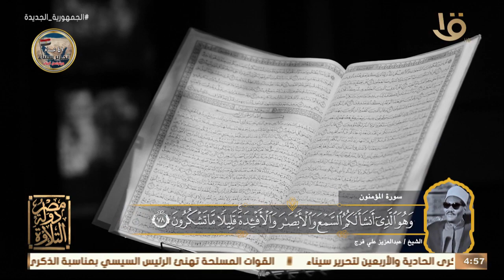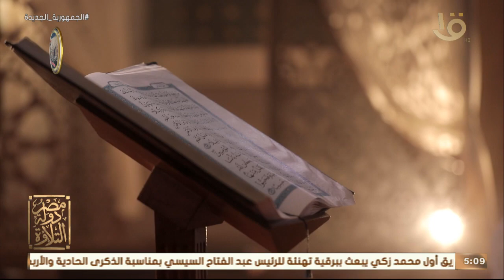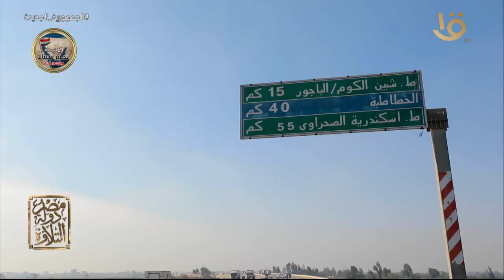مصر دولة التلاوة | د.علي جمعة يسرد السيرة الذاتية للشيخ عبدالعزيز علي فرج الحلقة الكامله 23-4-2023